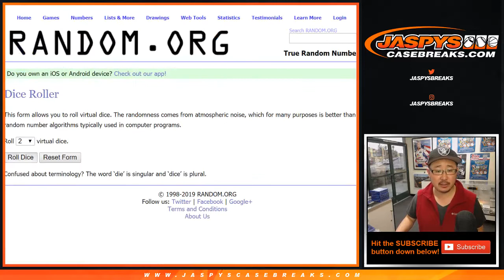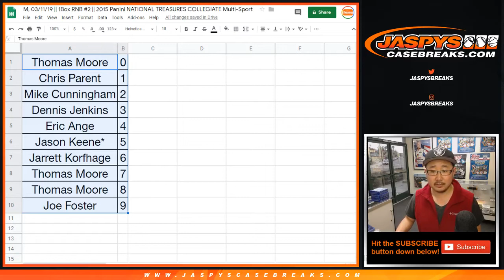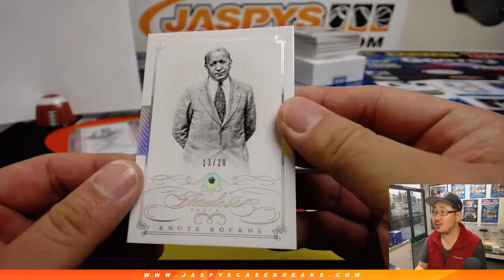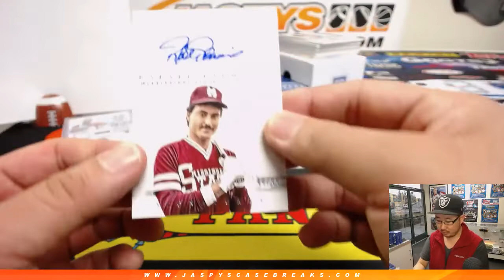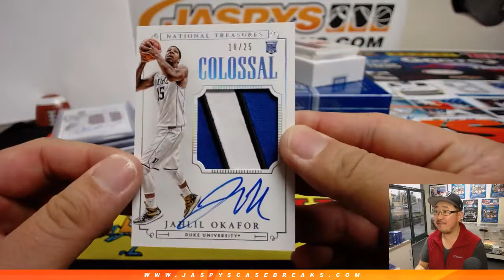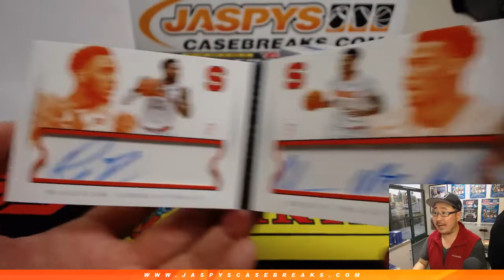M, 03/11/19 || 1Box RNB #2 || 2015 Panini NATIONAL TREASURES COLLEGIATE Multi-Sport